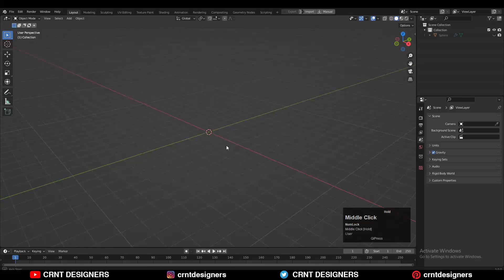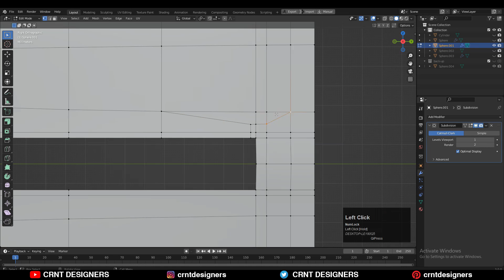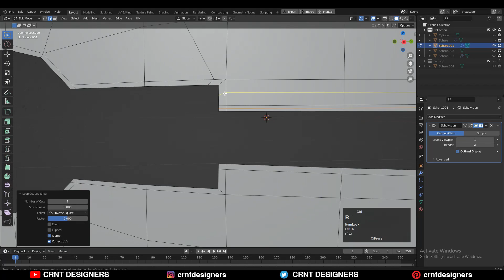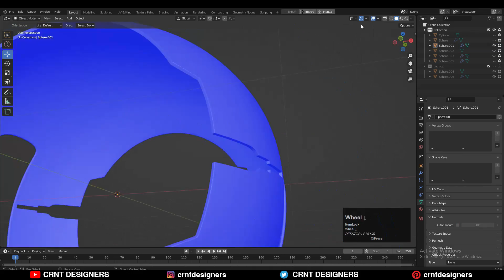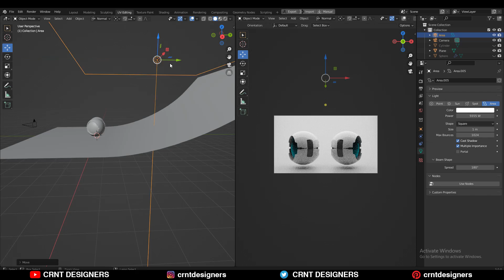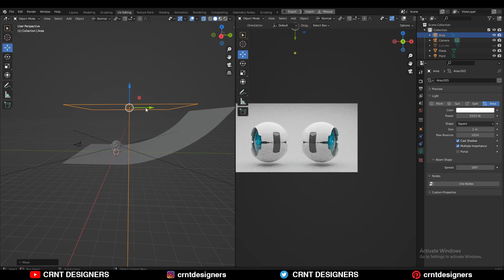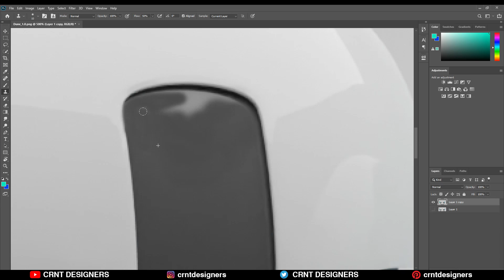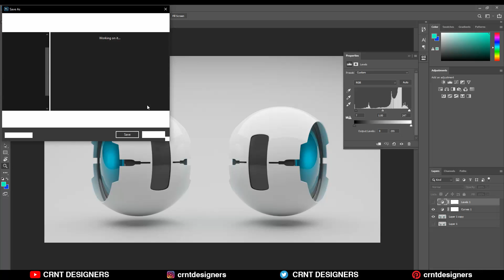Blender Modeling And Lighting Timelapse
This blender tutorial will help you to improve your sub D modeling techniques. we will focus on right hard surface topology. To improve the modeling speed we will use faster and easier technique. We will learn write topology for hard surface modeling. I hope you will like this tutorial. If you have any questions then you can ask me in comment box. I will try to answer your questions.

ABOUT US